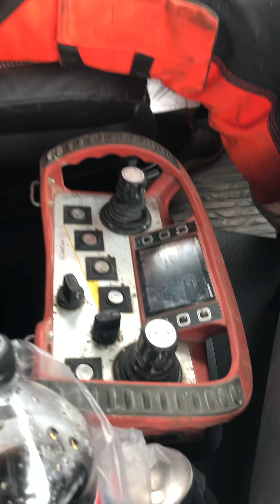Done ✅ working goinghome from svelvik